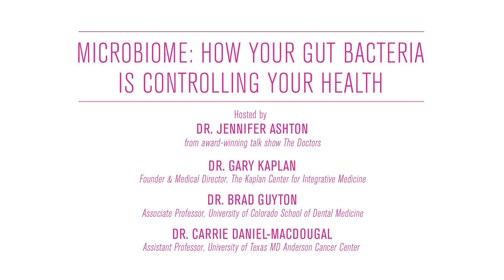The Gut Microbiome's Impact on The Immune System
Microbiome: How Your Gut Bacteria is Controlling Your Health
R3 Summit 2016 (Austin, TX)